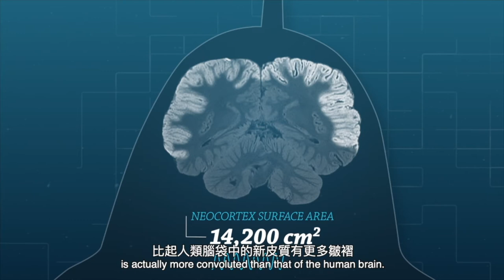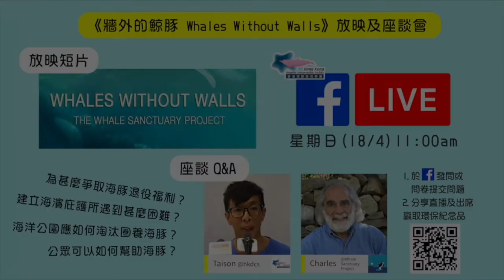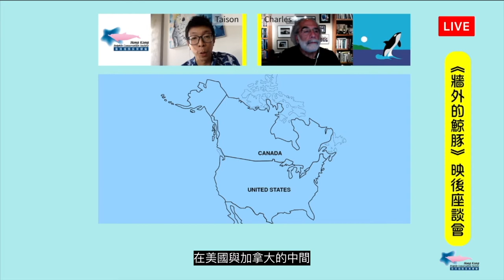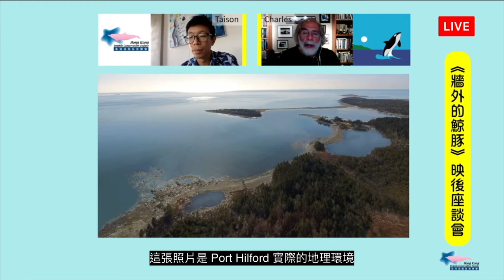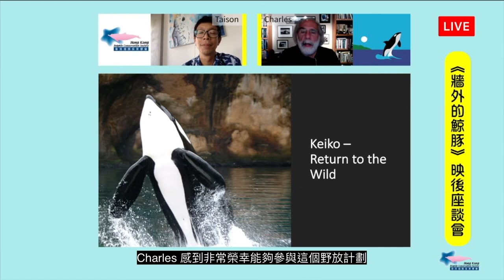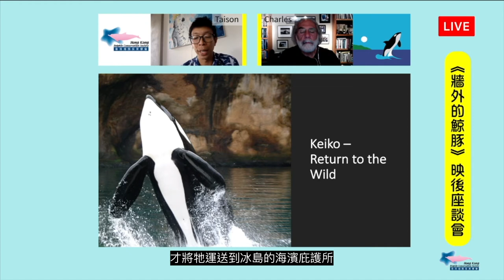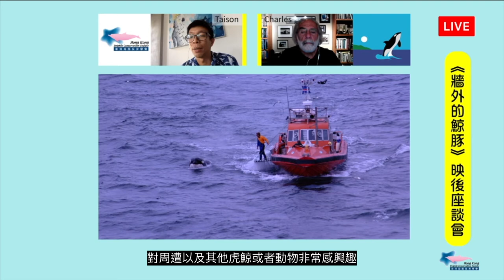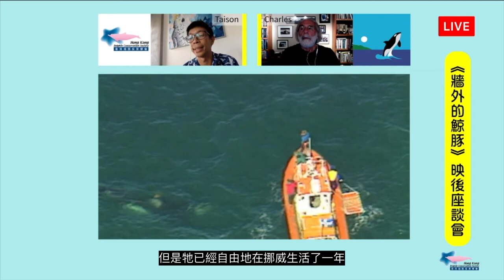Whales Without Walls 牆外的鯨豚｜5分鐘紀錄片 及 座談會完整版本 (中文字幕)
一個海濱庇護所的誕生 改變圈養鯨豚的命運

香港海豚保育學會邀請到曾參與虎鯨野放的專家 Whale Sanctuary Project 執行董事 Mr. Charles Vinick 一齊探討建立海濱庇護所如何幫助圈養海豚，希望與香港人一起改變圈養海豚的命運！
日期：2021年4月18日 (日) 11:00-12:00
嘉賓：Mr. Charles Vinick (美國鯨豚保護區項目 執行董事)
主持：HKDCS 會長 鄭家泰先生 Taison Chang
語言：廣東話及英語進行
內容：短片放映、鯨豚專家分享、座談及問答環節

牆外的鯨豚 Whales Without Walls
鯨豚保護區項目/美國/2020/5’/英語、中英文字幕

紀錄片簡介：
《牆外的鯨豚》(Whales Without Walls) 是一條五分半鐘的紀錄短片，講述「鯨豚保護區項目」如何在北美建立首個海濱庇護所，讓海洋公園的鯨魚和海豚退役的故事。此短片入選多個北美電影節並榮獲多個獎項。

嘉賓簡介：
Charles Vinick （鯨豚保護區項目執行主任）
自2016年中起成為美國非牟利組織鯨豚保護區項目 (Whale Sanctuary Project) 的董事兼執行主任，熟悉海洋政策的 Charles 以豐富的管理、營運和政府關係的經驗帶領這個別具意義的項目。鯨豚保護區項目正在建立一個示範性的海濱庇護所，讓長期被困養的鯨魚和海豚能夠生活在動物福利及自主均最大程度改善的環境中終老，海濱庇護所的選址將會盡量接近鯨豚的自然棲息地。

🐬 關於香港海豚保育學會 (HKDCS)
HKDCS 是香港唯一一個專為香港鯨豚動物而設的學會。從2005年7月14日起，HKDCS 已被確認為一個慈善組織 (91/7756 )。

Whales Without Walls

Award-winning short film about the Whale Sanctuary Project and its work to create a seaside sanctuary so that whales can be retired from entertainment parks and given a new life in an environment that is as close as possible to their natural habitat.

🐬 About Hong Kong Dolphin Conservation Society (HKDCS)

HKDCS is the only society dedicated to the conservation of whales, dolphins and porpoises of Hong Kong. Effective from 14 July 2005, HKDCS has been recognized as a charitable organization, with Inland Revenue file number 91/7756.